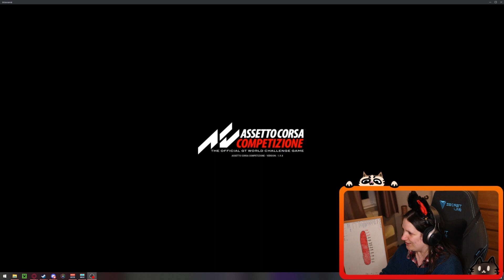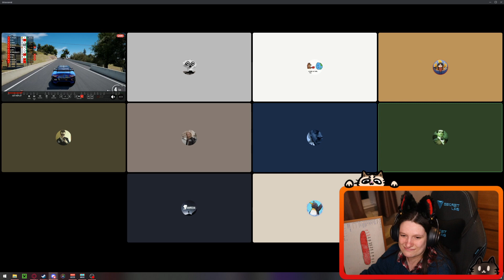Assetto Corsa Competizione - Charity Racing Event! - Two Hours at Bathurst!?? - Can we Finish? - Pla